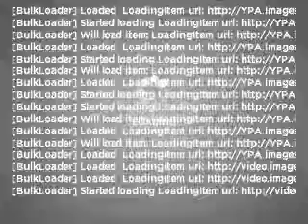2003 Chevrolet Silverado 1500 - Houston TX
Year: 2003
Make: Chevrolet
Model: Silverado 1500
Trim: LS
Engine: 4.8 liter 8 cylinder 16 valve
Transmission: 4-Speed Automatic
Color: Blue
Mileage: 87549
Address:
16835 Katy Freeway